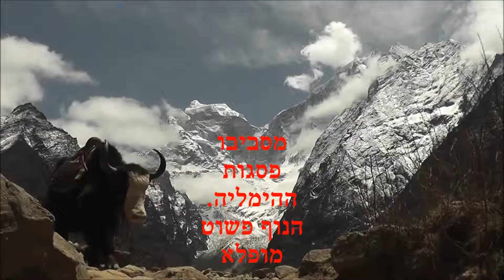שוטי הנבואה - מי - העוצמה של הטבע EVEREST Mt. the awe of nature